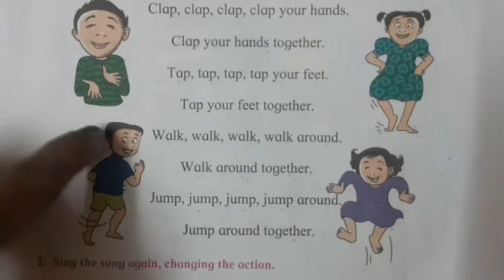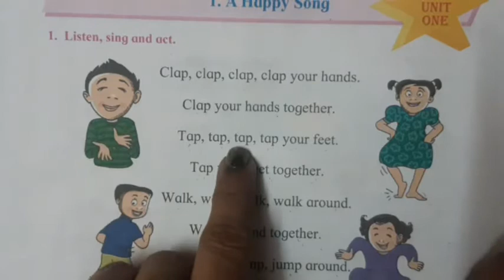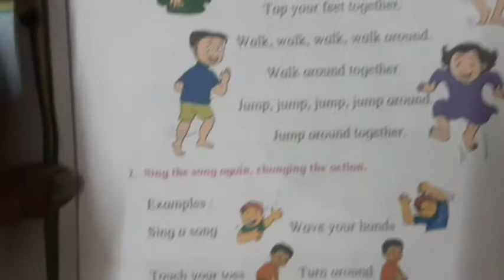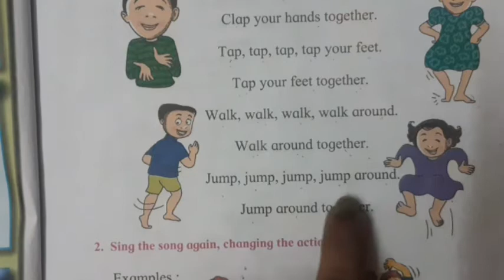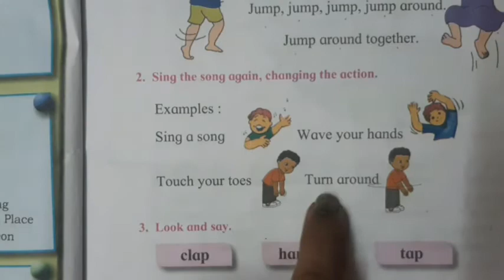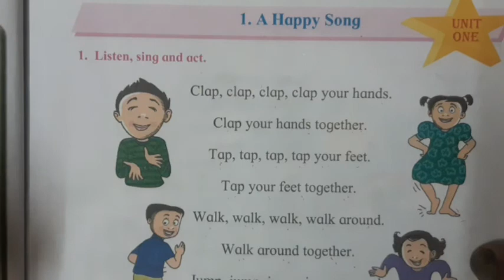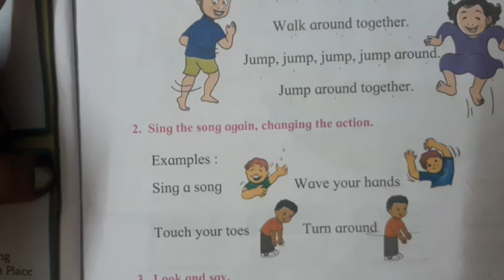Std- 1st English Balbharati Unit 1,poem 1 A Happy Song🏃‍♂️🏃‍♀️ poem recitation and Explanation🤗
Std-1stEnglishBalbharatiUnit1#poem1AHappySongpoem#recitationandExplanationofahappysongclass1#juniorsclass